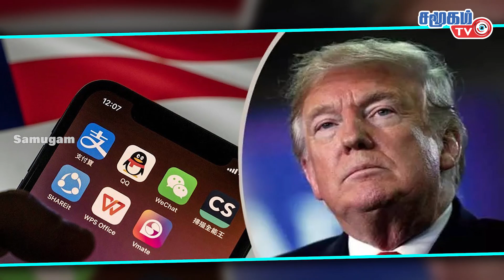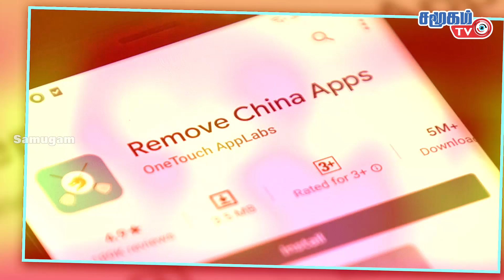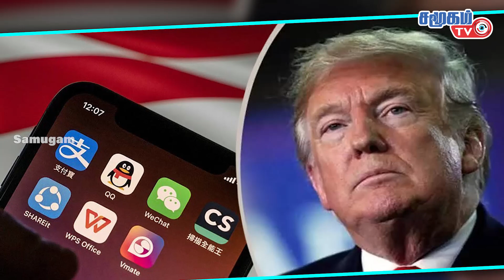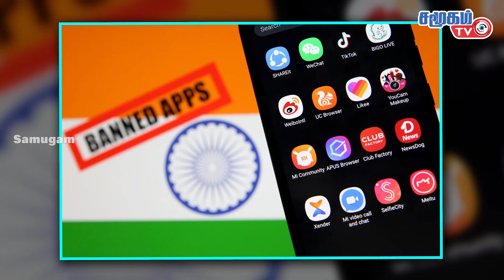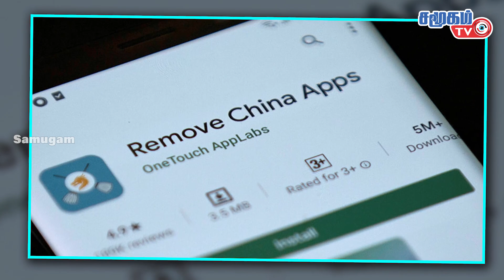China accused of stealing personal information trump orders block on 8 more processors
China accused of stealing some peoples personal information throught its social media apps for that trump orders to blocked on 8 more processors which was produced by china.